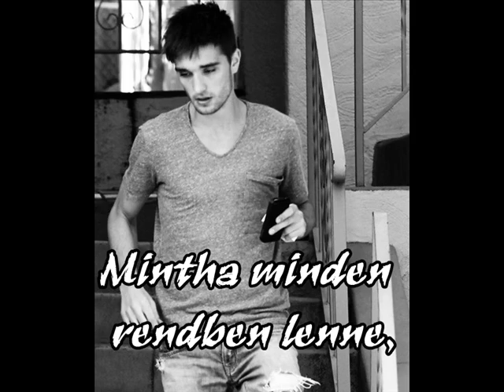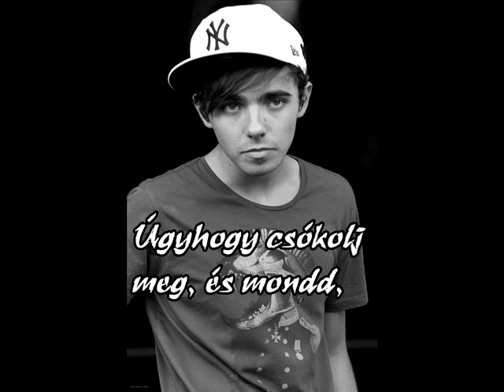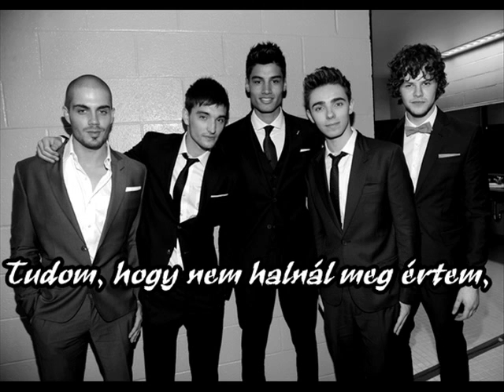The Wanted - Lie to me magyar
Saját fordatás újratöltve :)